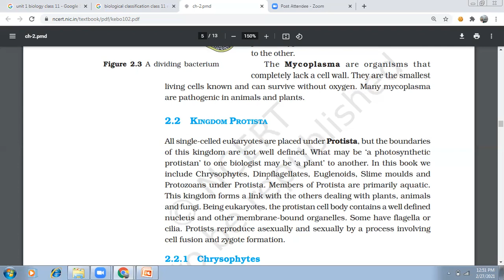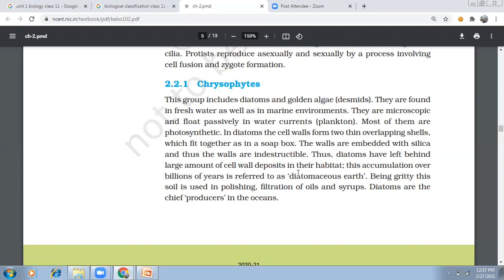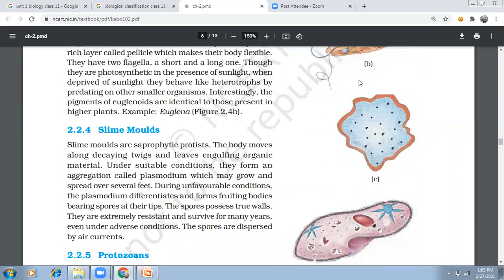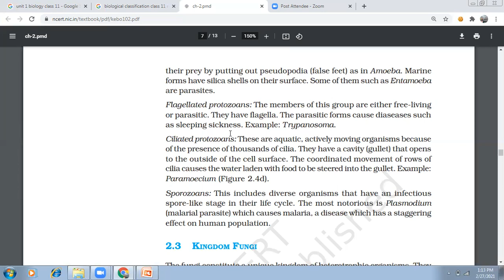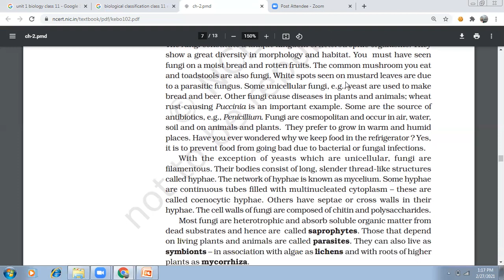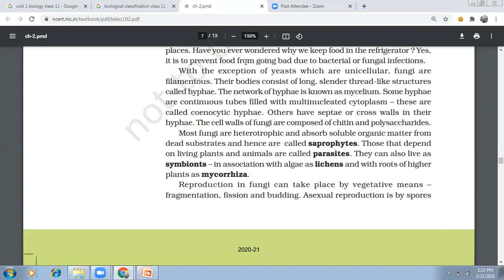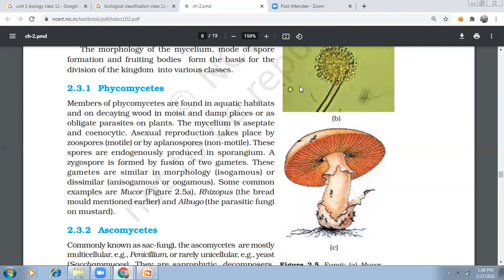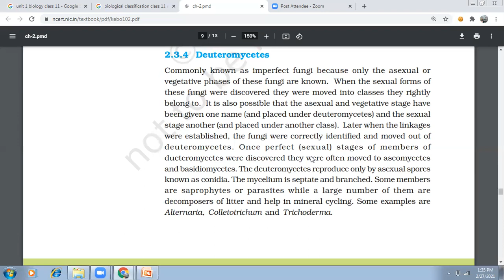kingdom protista and kingdom fungi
In the five kingdom classification, bacteria are included in Kingdom Monera.
Bacteria are cosmopolitan in distribution. These organisms show the most extensive
metabolic diversity. Bacteria may be autotrophic or heterotrophic in their mode of
nutrition. Kingdom Protista includes all single-celled eukaryotes such as
Chrysophytes, Dinoflagellates, Euglenoids, Slime-moulds and Protozoans. Protists
have defined nucleus and other membrane bound organelles. They reproduce
both asexually and sexually. Members of Kingdom Fungi show a great diversity
in structures and habitat. Most fungi are saprophytic in their mode of nutrition.
They show asexual and sexual reproduction. Phycomycetes, Ascomycetes,
Basidiomycetes and Deuteromycetes are the four classes under this kingdom.
The plantae includes all eukaryotic chlorophyll-containing organisms. Algae,
bryophytes, pteridophytes, gymnosperms and angiosperms are included in this
group. The life cycle of plants exhibit alternation of generations – gametophytic
and sporophytic generations. The heterotrophic eukaryotic, multicellular
organisms lacking a cell wall are included in the Kingdom Animalia. The mode of
nutrition of these organisms is holozoic. They reproduce mostly by the sexual
mode. Some acellular organisms like viruses and viroids as well as the lichens are
not included in the five kingdom system of classification.